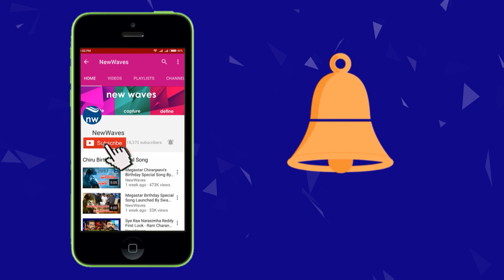TRS Leaders Celebrations In Huzur Nagar After Elections Results | New Waves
TRS Leaders Celebrations In Huzur Nagar After Elections Results. Huzur nagar elections results.